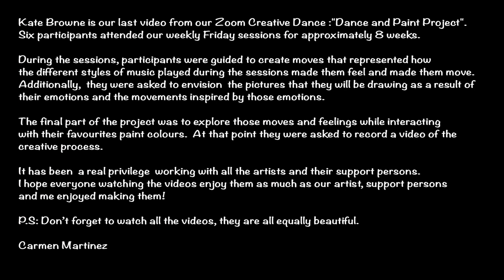Kate Browne: Zoom Creative Dance Dance and Paint Project Finale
The Zoom Creative Dance: “Dance and Paint Project” has been running for approximately 8 weeks. Participants in this project connected to the Friday Zoom sessions. During the sessions, participants were guided by the instructor to create moves that represented how the different styles of music played during the sessions made them feel and made them move. Additionally,  they were asked to envision  the pictures that they will be drawing as a result of their emotions and the movements inspired by those emotions. The final part of the project was to explore those moves and feelings while interacting with their favourites paint colours and at that point they were asked to record a video of the creative process.